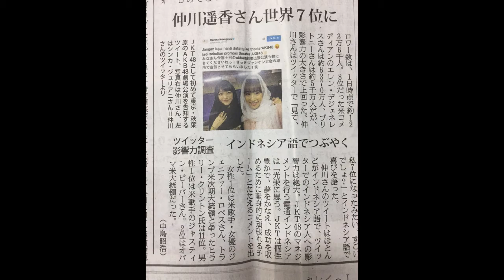Haruka Nakagawa - Aozora no Soba ni Ite (off vocal) Studio Recordings Ver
Aozora no Soba ni Ite